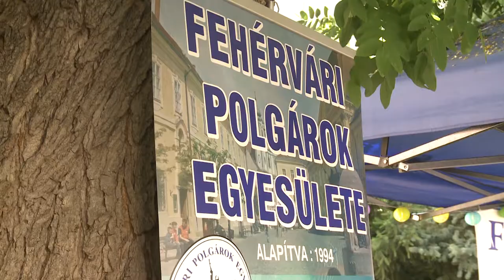ZENÉLŐ KULTÚRA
A kultúra több szeletéből is ízelítőt kaptak azok, akik ellátogattak a Deák-gyűjtemény udvarába vasárnap. Zene, festészet, irodalom várta az érdeklődőket a Zenélő Kultúrudvarban.